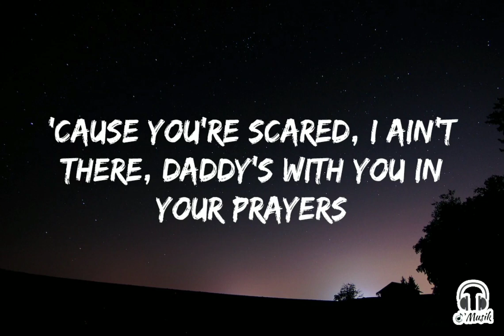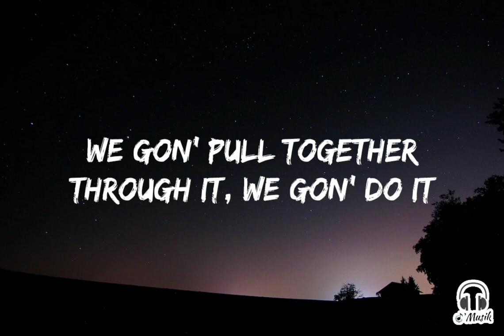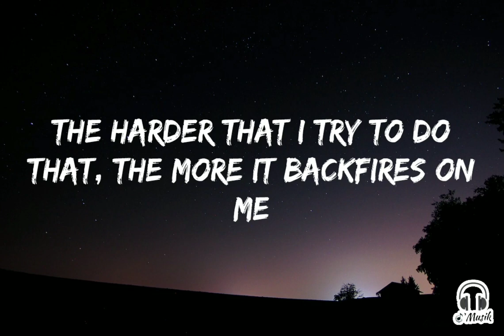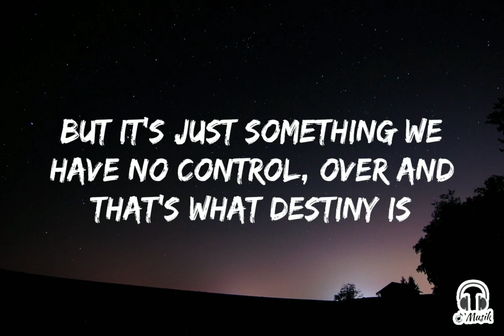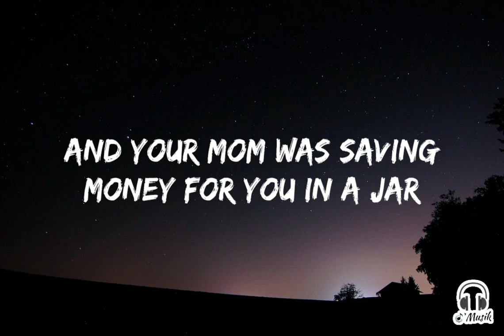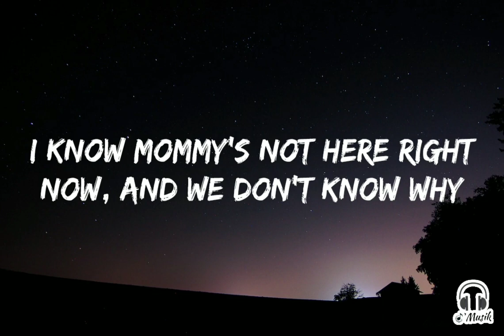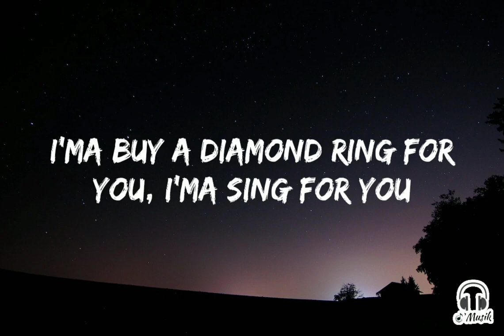Eminem - Mockingbird Lyrics